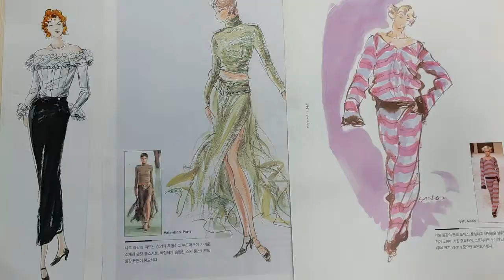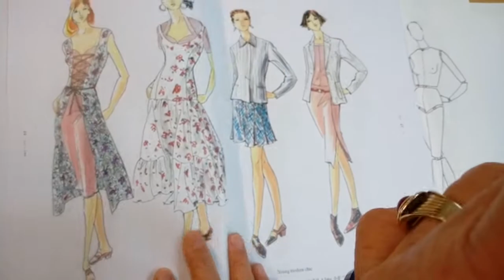패션일러스트[ Fashion Illustration ]...실물 패션디자인과 패션일러스트(Fashion Sketches)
패션디자인 전공 실기...패션일러스트[ Fashion Illustration ]...실물 패션디자인과 패션일러스트(Fashion Sketches)

패션디자이너  교육, 개인 지도

010,5496,5511